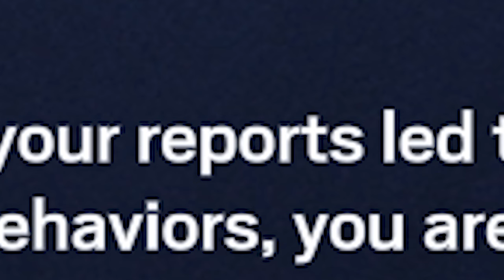Best Rank Caster In Rainbow Six Siege Funny Moments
I DECIDED TO CAST RANK GAMES. I THINK MY TEAMMATES LIKED IT.

Settings:
Aspect Ratio: 16:10
FOV: 90
Sensitivity (0.00223) : 70
DPI: 400
1x: 55
1.5x: 85
2x: 85
2.5x: 87
3x: 88
4x: 90
5x: 90
12x: 110

Hi, I'm Ayersy and I really enjoy making content playing Siege. I do this for fun; hopefully, you laugh out of it. My dream is to be able to do this as a job but for now, I am here to have fun.